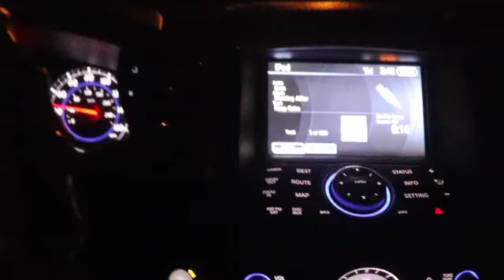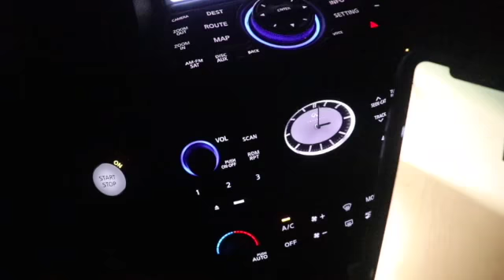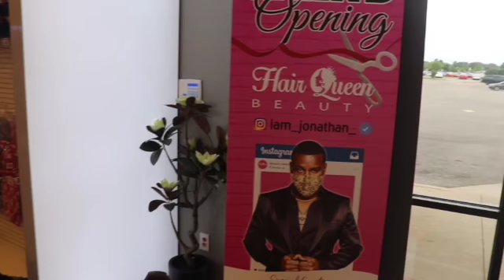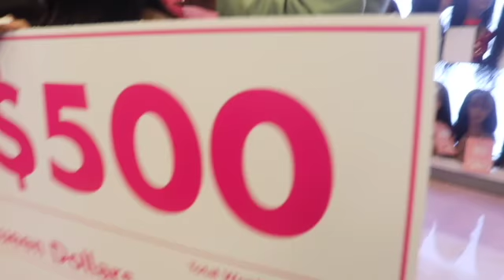Meltdown Hair Battle Hosted by Ming LEE 2021